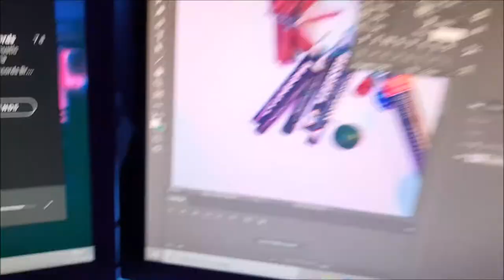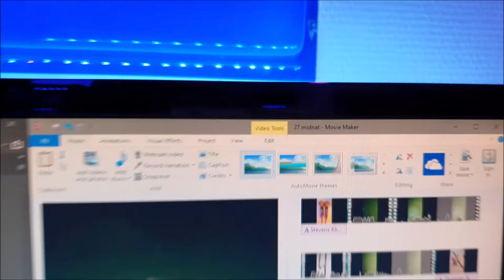VI MÅ FYRE AF | Stevens Klint 1 & 2 | Vi fejre d. 27 dec. 00:01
Test af Stevens Klint 1 & 2 2019, samt lidt småkrudt fra bla. Thansen store junior sortiment.

➖➖➖➖➖➖📣 Links:➖➖➖➖➖➖
EN DEL AF DISCORD HYPESQUAD - Join [KC] Discord!